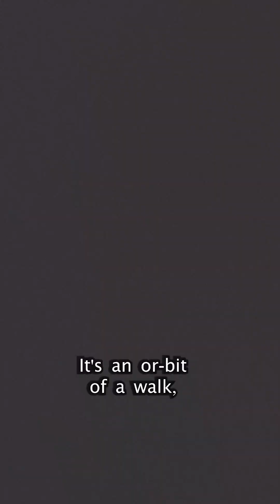NASA Roman Puns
It’s NationalPunDay, and we have some punny facts about NASA’s Nancy Grace Roman Space Telescope and the science it will contribute to.

Roman is set to launch by May 2027, and you can stay up to date on the mission at nasa.gov/roman.

Leave some of your favorite space puns in the comments below! 😼

Laine Havens (NASA Interns): Lead Producer